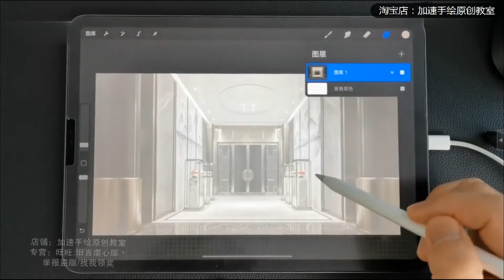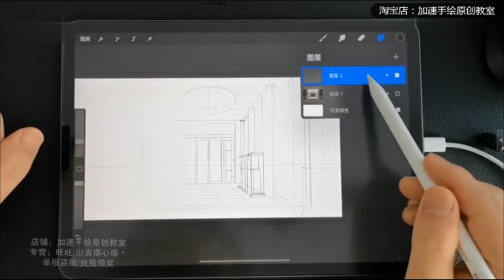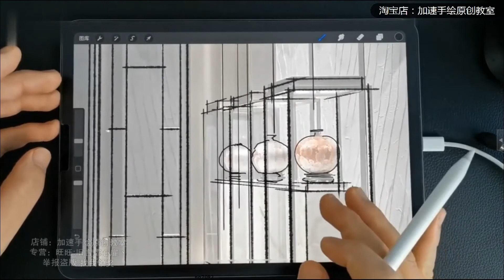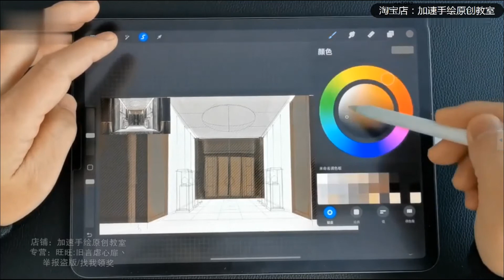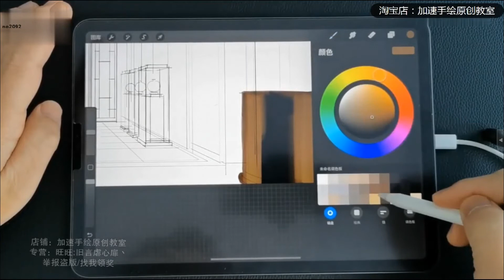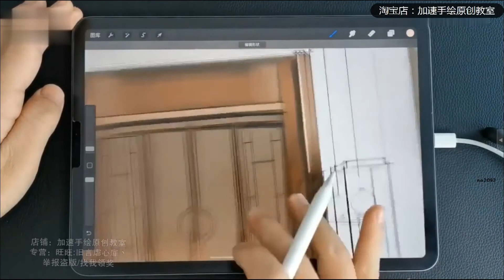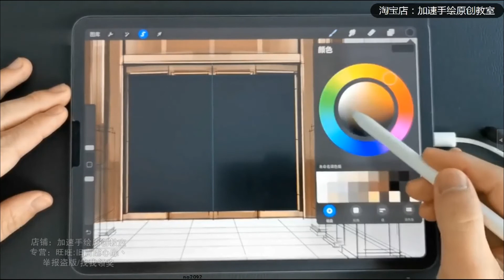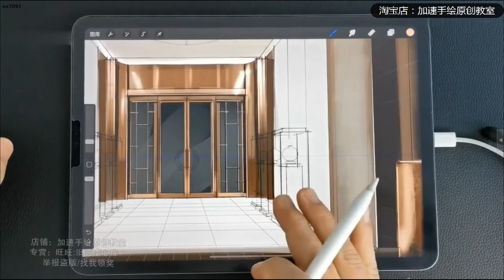16 空间解析、线稿绘制、底色涂抹